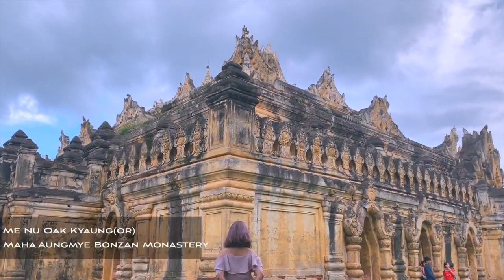Everything You Need To Know Before Budget Travel To Myanmar Sinhala | ලාභෙට Myanmar යමුද?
Being a country full of intriguing history and tradition, Myanmar is slowly becoming an extremely popular destination to visit. With ancient temples and pagodas, untouched landscapes, and an emerging culture that is slowly opening up to the modern world, there is much to learn and discover about this place. In 2015, this country which was formerly known as Burma voted in their first democratically elected government in over half a century and has opened up its doors to tourists.

Places to visit:
Mandalay city: Mandalay mountain, U-Bein bridge, Pagodas, Temples
Bagon: Hot air balloon ride, Mt Popa
Inle Lake: Floating garden, Inle lake five day market, Pagodas, Temples
Yangon: Shwedagan Pagoda

Shopping:
Bogyoke Aung San Market
Yuzana Plaza
Ya hon Shopping Centre
FMI Centre
Ocean Super Centre
Sein Gay Har Super Centre
Yaw Win Centre

Dishes:
Tea leaf salad
Mohinga soup
Burmese curry
Meeshay

කුතුහලය දනවන ඉතිහාසයෙන් හා සම්ප්‍රදායන්ගෙන් පිරි රටක් වන මියන්මාරය සංචාරය කළ යුතු අතිශය ජනප්‍රිය ගමනාන්තයක් බවට පත්වෙමින් තිබේ. පුරාණ විහාරස්ථාන සහ පාගොඩ නවීන ලෝකයට සෙමෙන් විවර වන නැගී එන සංස්කෘතියක් සමඟ මෙම ස්ථානය ගැන ඉගෙන ගැනීමට හා සොයා ගැනීමට බොහෝ දේ ඇත. 2015 දී, කලින් බුරුමය ලෙස හැඳින්වූ මෙම රට අඩ සියවසකට වැඩි කාලයක් තුළ ඔවුන්ගේ පළමු ප්‍රජාතන්ත්‍රවාදීව තේරී පත් වූ රජයට ඡන්දය දුන් අතර සංචාරකයින්ට එහි දොරටු විවර කර දී තිබේ.